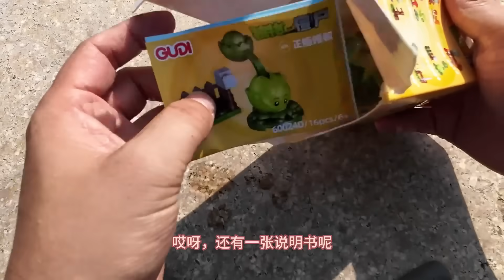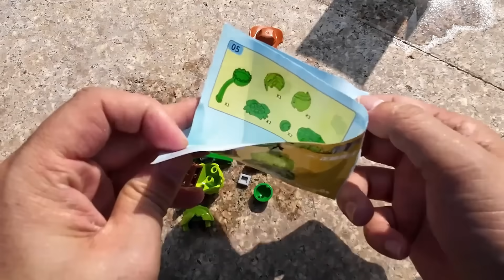野外小河裡撿到兩個盒子，裡面裝著殭屍積木，大頭菜投手對殭屍！ 【野王大坤戶外】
请放心，本视频是一部原创拍摄的视频，没有任何不良行为。 野外小河裡撿到兩個盒子，裡面裝著殭屍積木，大頭菜投手對殭屍！
哈嘍！大家好！這裏是野王大坤的唯一官方頻道。

专注打野，原生态，带来不一样的观看体验
我将每天在这里分享精彩的视频
希望能给大家带来欢乐